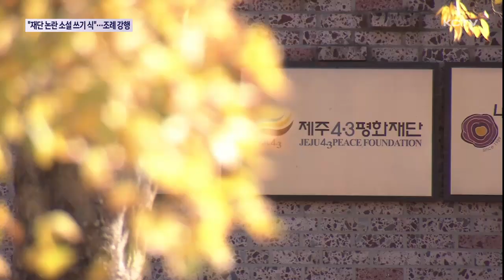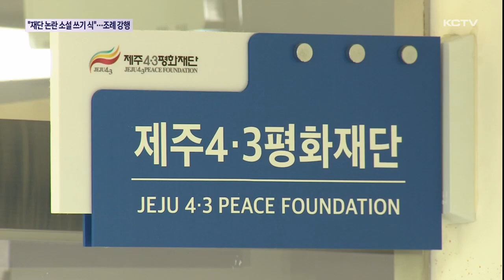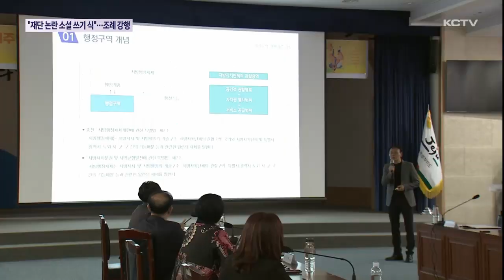"재단 논란 소설 쓰기 식"…조례 개정 강행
제주도가 4.3 평화재단 이사진 임명권을 도지사가 갖도록 하는 내용의 조례 개정을 추진하고 있습니다.

이에 대해 고희범 이사장이 이사장직을 사퇴하는 등 반발의 목소리도 나오고 있는데요.

오영훈 지사가 법과 원칙, 재단에 대한 책임성을 강조하며 조례 개정 강행 의지를 강조했습니다.